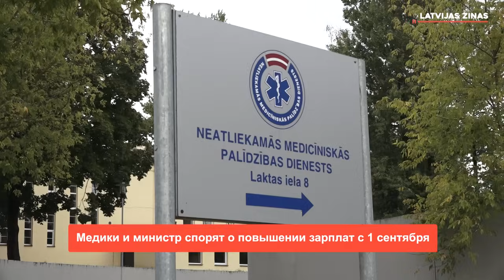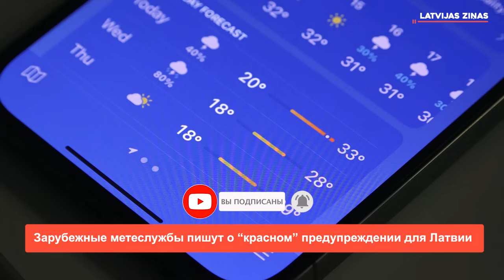📺Новости Латвии. 🕑200 секунд. Зарубежные метеслужбы пишут о “красном” предупреждении для Латвии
➡️ Силиня предложила формировать правительство без Нацобъединения
➡️ Министр не исключает роспуска Резекненской думы
➡️ Планируется восстановить движение поездов между Латвией и Литвой
➡️ Объявлен конкурс на строительство IV очереди Южного моста
➡️ Медики и министр спорят о повышении зарплат с 1 сентября